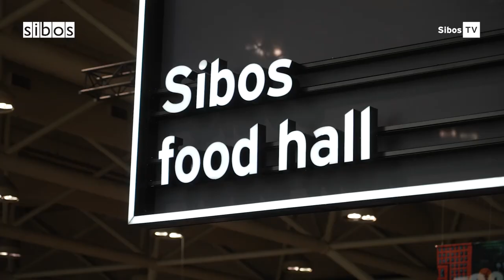Sibos TV: The best moments in Toronto - Sept 2023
Four days, 32 hours of livestreaming and more than 70 guests - it's been a fantastic week for Sibos TV. Check out the best moments as we reunited the financial community in Toronto.